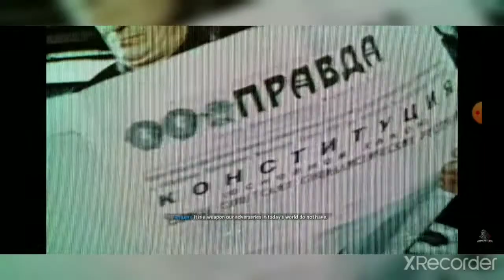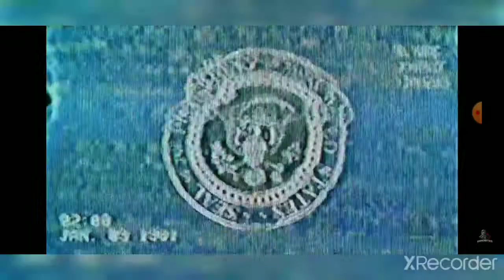Call of duty black ops cold war intro/history past Cold War 1